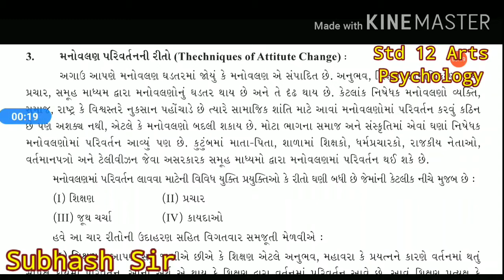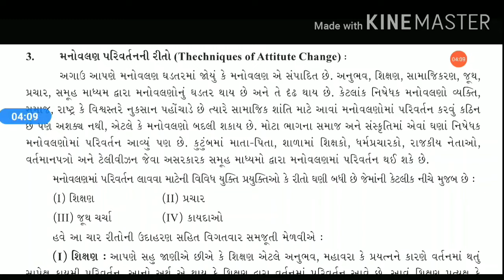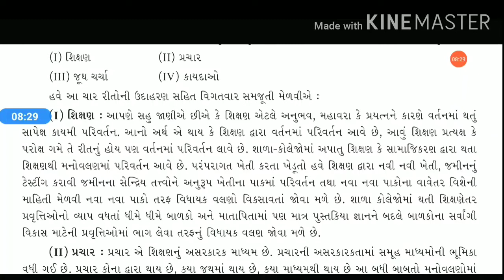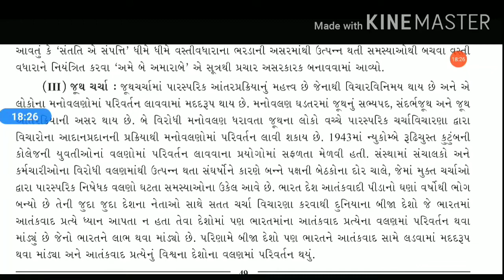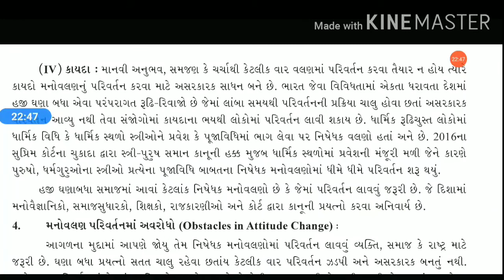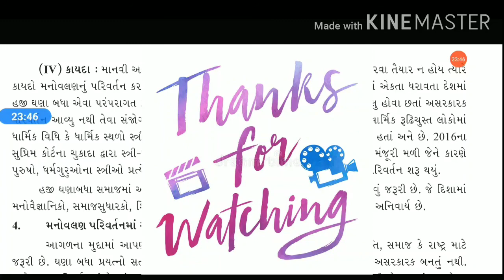Std12, Psychology, Chapter-4, Part-4 Video By Subhash Gauswami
Psychology Std-12
ધોરણ 12 આર્ટ્સ
વિષય :- મનોવિજ્ઞાન
વિષયાંગ :- "પ્રકરણ -4 મનોવલણ અને પૂર્વગ્રહ"
ભાગ-4